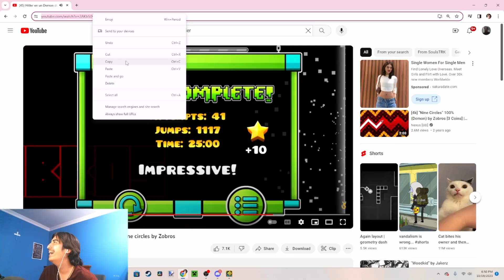Allegiance by Nikrodox 100% (Extreme Demon Alphabet #1 Highlights)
I hate this level so much

Level info:
Name: Allegiance
Difficulty: Extreme Demon
Creator(s): Nikrodox
Stars: 10* (Demon)
Song: I Got No Time - The Living Tombstone
ID:
Enjoyment: 5/10

Art by @JaydenMontano

BUST!